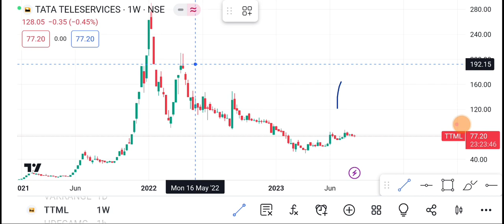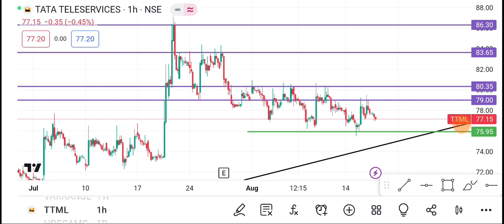18 August TTML Share | TTML Share latest news | TTML Share price today news